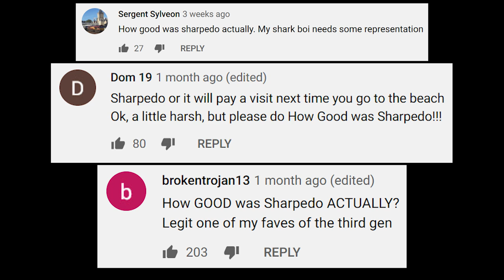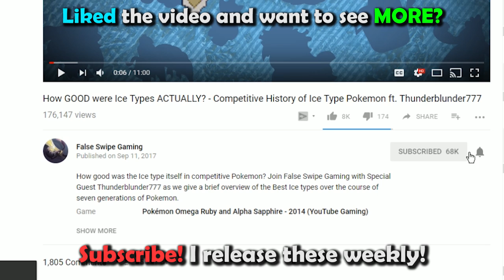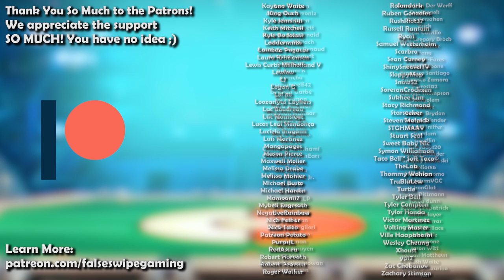How GOOD was Sharpedo ACTUALLY? - History of Sharpedo in Competitive Pokemon (Gens 3-7)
Sharpedo is today’s Pokemon for our competitive history series! Join False Swipe Gaming in this brief overview of Sharpedo in competitive Pokemon!

Timestamps

0:00 - Intro
0:52 - ADV/Gen 3
4:19 - DPP/Gen 4
6:25 - BW/Gen 5
9:00 - XY/Gen 6
10:40 - SM/Gen 7
12:34 - VGC
13:58 - Outro

Ryan Gonzales

Game Capture Artist:
DarkMusician